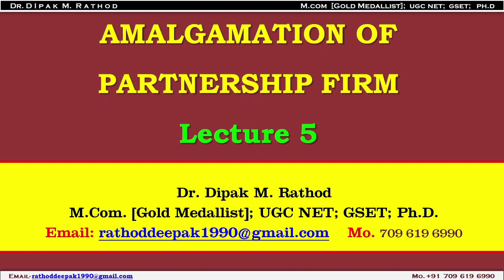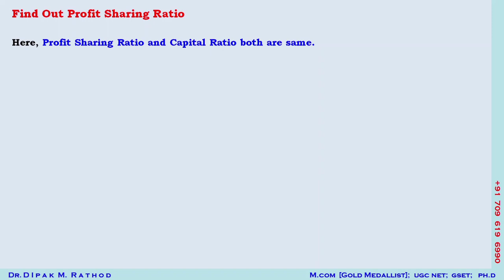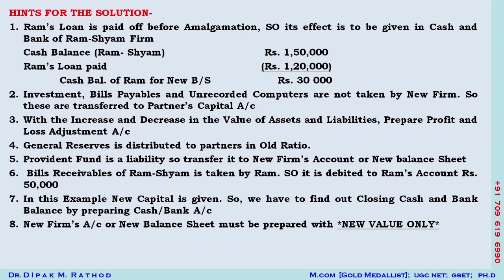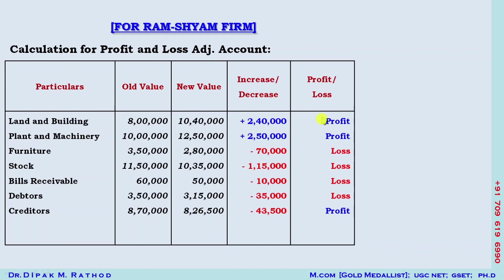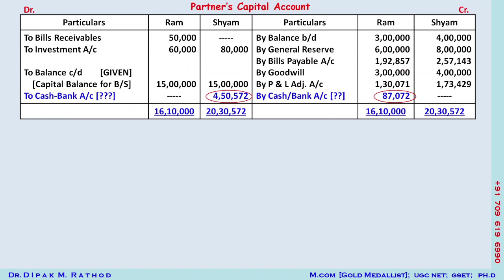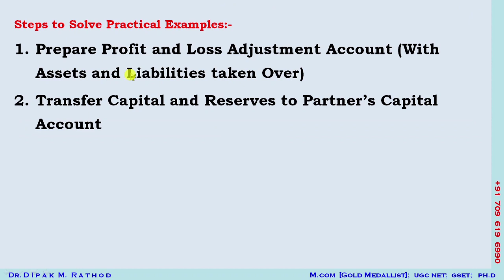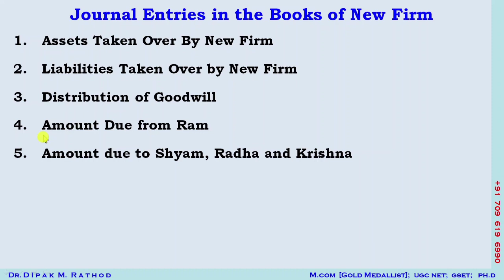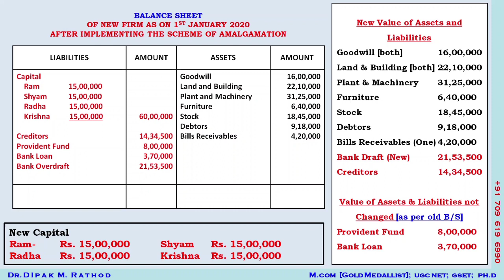LECTURE 5 || Amalgamation of Partnership Firm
Thia video is created for the students of Commerce.